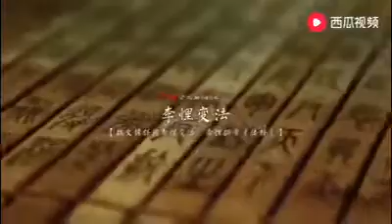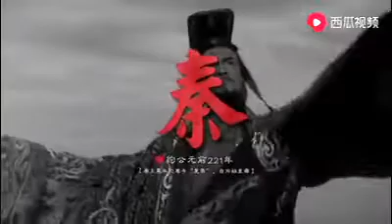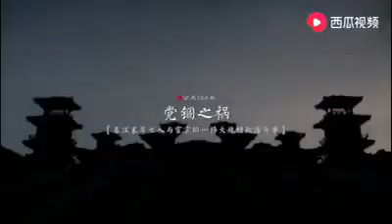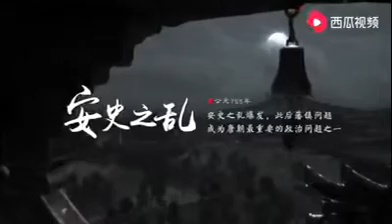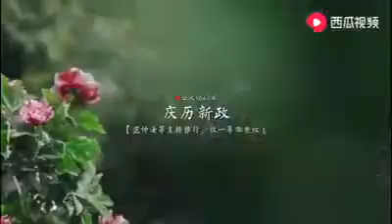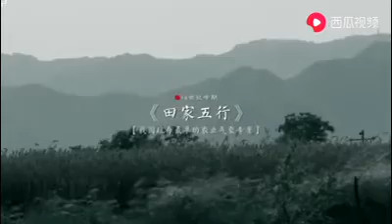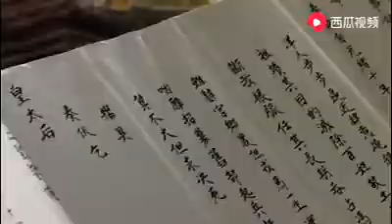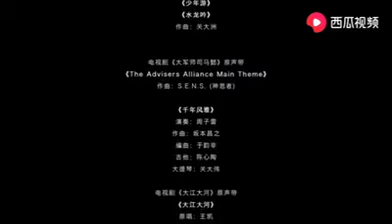10 分钟带你穿越中华五千年